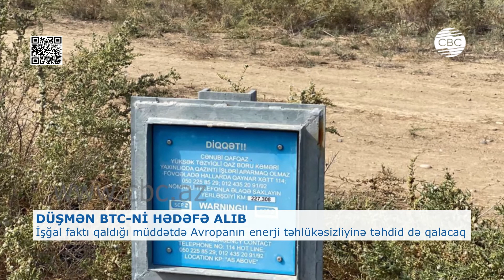DÜŞMƏN BTC-Nİ HƏDƏFƏ ALIB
Azərbaycanın Baş prokuroru Ermənistan silahlı qüvvələrinin Yevlax rayonundan keçən boru kəmərlərinin yaxınlığına raket atılması ilə bağlı cinayət işi başlayıb. Baş prokurorluğun məlumatında qeyd olunur ki, düşmən oktyabrın 6-da saat 18:30 radələrində 9M525 qəlpəli “Smerç” nəslindən olub böyük dağıdıcı qüvvəyə malik, içərisində 300 ədəd 9N235 kiçik bombalar  olan reaktiv yaylım atəşli raketdən atəş açıb. Bu bombalar Yevlaxın Aran qəsəbəsindən keçən Cənubi Qafqaz Genişlənmiş Boru kəmərinin boru xəttinin üzərinə, bir hissəsi həmin ərazidən keçməklə xam nefti Qara dəniz sahilinə nəql edən Qərb İxrac Boru kəmərindən 120 metr məsafəyə, digər hissələri isə həmin qəsəbədən keçən Bakı-Tbilisi-Ceyhan neft kəmərindən 100 metr məsafəyə səpələnib. Baş Prokurorluq bəyan edir ki, terrorçuluq cinayəti planlı şəkildə törədilib. SOCAR-ın  ictimaiyyətlə əlaqələr və tədbirlərin təşkili idarəsinin rəis müavini İbrahim Əhmədovun sözlərinə görə, hazırda boru kəmərləri normal işini davam etdirir.
SOCAR-n təmsilçisi bildirir ki, işğal faktı aradan qalxmadıqca, bu enerji layihələrinə təhdid və təhlükə davam edəcək. Azərbaycanın neft-qaz infrastrukturunu hədəfə almaqla Ermənistan təkcə bizim ölkənin deyil, Avropa İttifaqının da enerji təhlükəsizliyinə qarşı ciddi təhlükələr yaradır.
Hazırda “BP Azərbaycan” şirkətinin regionda bütün biznes əməliyyatları adi rejimdə davam edir. Şirkətdən CBC-yə  bildirilib Kİ, bp Azərbaycanda mülki yaşayış yerlərinə və infrastruktura hücumlardan çox narahatdır. Qeyd edək ki, Azərbaycanın  İnsan Hüquqları üzrə Müvəkkili (Ombudsman) Səbinə Əliyeva da məsələ ilə bağlı dünya dövlətlərinə və beynəlxalq təşkilatlara müraciət edib.